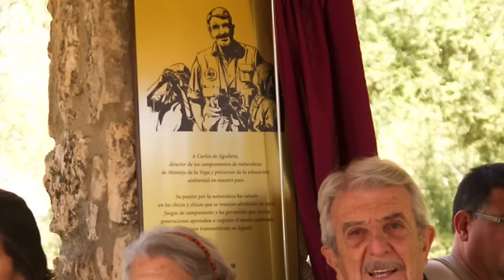Carlos de Aguilera Salvetti